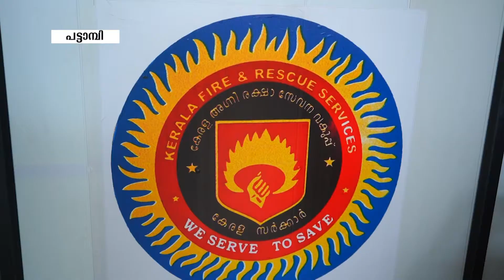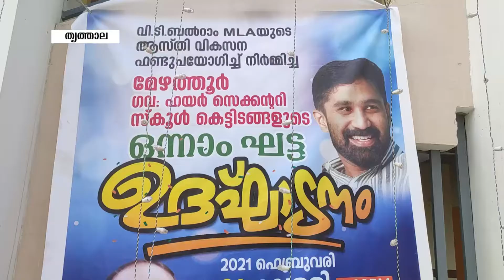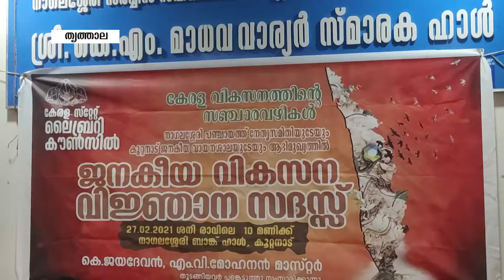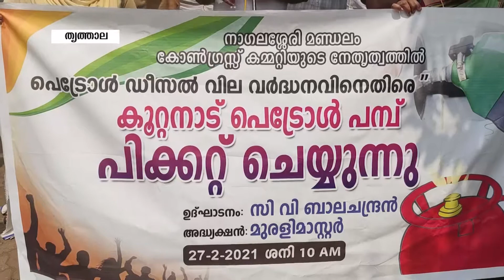NILA NEWS 27 02 2021